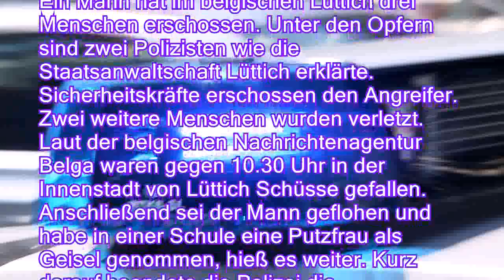Geiselnahme in Belgien: Mann erschießt drei Menschen in Lüttich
In der Innenstadt des belgischen Lüttich fallen Schüsse. Ein Mann bringt eine Frau in seine Gewalt. Er erschießt drei Menschen. Dann beendet die Polizei die Geiselnahme.

Ein Mann hat im belgischen Lüttich drei Menschen erschossen. Unter den Opfern sind zwei Polizisten wie die Staatsanwaltschaft Lüttich erklärte. Sicherheitskräfte erschossen den Angreifer. Zwei weitere Menschen wurden verletzt.
Laut der belgischen Nachrichtenagentur Belga waren gegen 10.30 Uhr in der Innenstadt von Lüttich Schüsse gefallen. Anschließend sei der Mann geflohen und habe in einer Schule eine Putzfrau als Geisel genommen, hieß es weiter. Kurz darauf beendete die Polizei die Geiselnahme. Zum Motiv des Täters ist bisher nichts bekannt.

   Quelle: n-tv.de